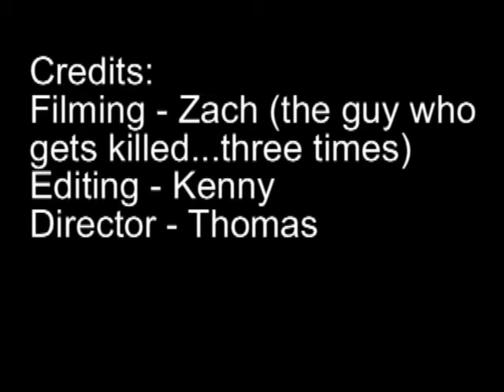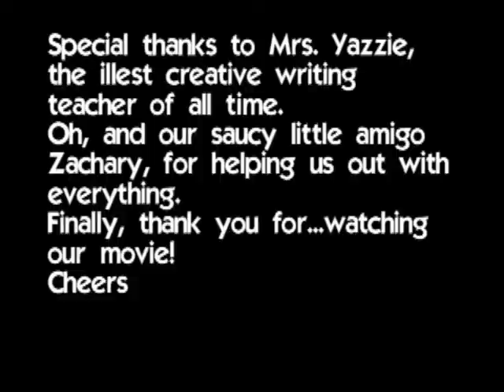"The Noise of Silence"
A short video my friends and I made for our creative writing class. Hope you enjoy